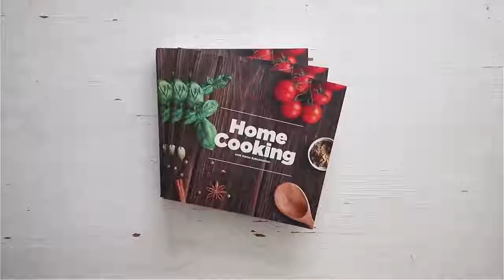How to Make Easy | Stuffed Egg Bonda | முட்டை போண்டா | Creatives Common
Hello Viewers,

HomeCooking Tamil Channel
Descriptions Mentioned Below

முட்டை போண்டா  |  Egg Bonda in Tamil

தேவையான பொருட்கள்

முட்டையை நிரப்புவதற்கு

முட்டை - 4
எண்ணெய் - 2 தேக்கரண்டி
வெங்காயம் - 1
மிளகு
முட்டை மஞ்சள் கரு
கொத்துமல்லி தழை

மாவு தயாரிக்க

கடலை மாவு  - 3/4 கப்
அரிசி மாவு - 2 மேசைக்கரண்டி
ஓமம் - 1/4 தேக்கரண்டி
தண்ணீர்

செய்முறை

1. முதலில் முட்டையை சுடு தண்ணீரில் வேக வைக்கவும்
2. வெந்த முட்டையின் ஓடுகளை எடுத்து விட்டு முட்டையை இரண்டாக வெட்டி வைத்து மஞ்சள் கருவையும் வெள்ளை கருவையும் தனி தனியாக எடுத்து வைக்கவும்
3. அடுத்து முட்டையின் வெள்ளை கருவை நிரப்ப ஒரு கடாயில் எண்ணெய், பொடியாக நறுக்கிய பெரிய வெங்காயம், பொடியாக நறுக்கிய பச்சை மிளகாய், தேவையான அளவு உப்பு, மிளகு தூள், முட்டையின் வேகவைத்த மஞ்சள் கரு, பொடியாக நறுக்கிய கொத்தமல்லி இலை சேர்த்து நன்கு கிளறவும்
4. தயாரான கலவையை முட்டையின் வெள்ளை கருவில் சேர்த்து வைக்கவும் 5. அடுத்து முட்டை போண்டாவிற்கு மாவு தயாரிக்க வேண்டும்
6. அதற்க்கு ஒரு கிண்ணத்தில் கடலை மாவு, அரிசி மாவு, தேவையான அளவு உப்பு, மிளகாய் தூள், ஓமம், தண்ணீர் சேர்த்து மாவாக கரைக்கவும்
7. செய்து வைத்த மாவில் முட்டையை நனைத்து சூடான பொன்னிறமாகும் வரை பொரிக்கவும்
8. சூடான மற்றும் சுவையான முட்டை போண்டா தயார் egg bajji egg recipes in tamil tamil street food